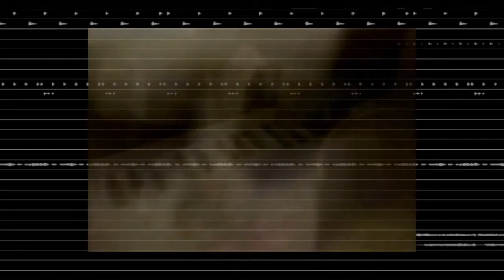Paninaro - Pet Shop Boys | Instrumental Recreation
Released as "Suburbia" single B-side track in September 1986 and later included in "Disco", the first Pet Shop Boys' remix album, as an extended version in November 1986.

As usual, some of Fairlight CMI Series III factory samples were used for drums section (kick, cymbals, toms and hi-hats), also Adrien Cook's Fairlight CMI IIx disks (snare, FM-synth bass, scratch and vocal stab).

The strings ("Marcato" and "Arco"), french horn and timpani comes from Emulator II and "Sync Sweep" synth was recorded using Roland Cloud JX-3P plugin.